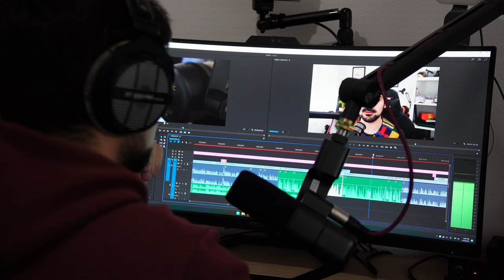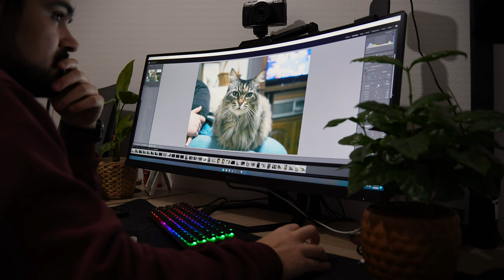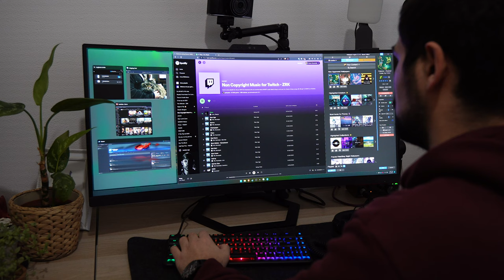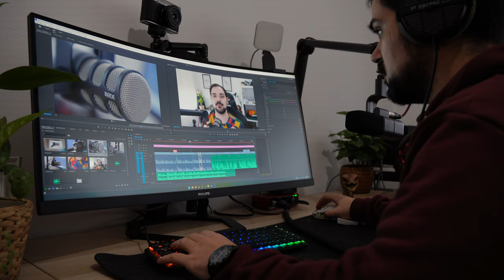Monitor c/ Webcam!? // 34" 2K WQHD 100Hz // Philips 34E1C5600HE💻🌞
Neste vídeo, faço uma review completa do Monitor 34E1C5600HE. Mostro especificações, como o tamanho de tela de 34", a resolução 2K, e o design elegante. Além disso, farei uma demonstração da qualidade da imagem e do painel. Se estás à procura de um monitor de boa qualidade a um preço acessível, vê este vídeo!

🔔 Não esqueça de clicar no sininho para apoiar o canal! 🔔